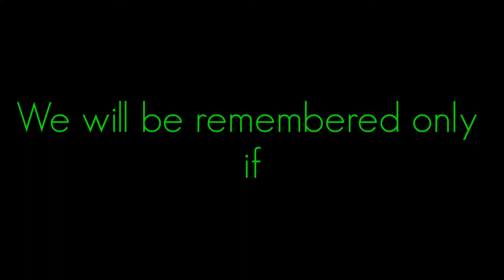Our Younger | APJ ABDUL KALAM | MOTIVATIONAL VIDEO | WHATSAPP STATUS